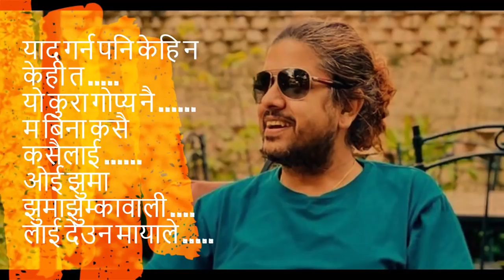Top 5 superhit song by Pramod kharel Pramod kharel .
the best songs ever.